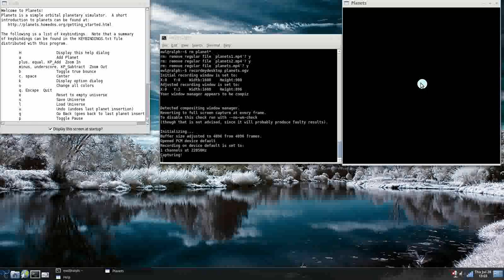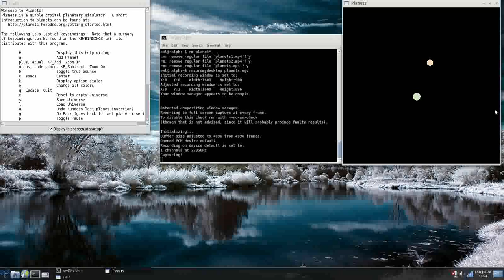planets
using the application planets for gnu/linux.